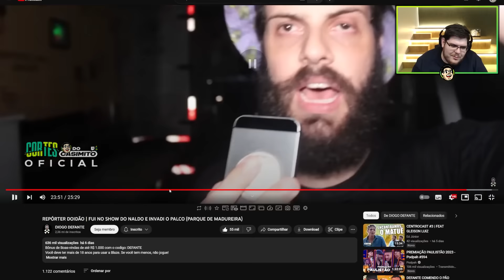CASIMIRO REAGE AO DIOGO DEFANTE: REPÓRTER DOIDÃO NO SHOW DO NALDO (MADUREIRA) | Cortes do Casimito